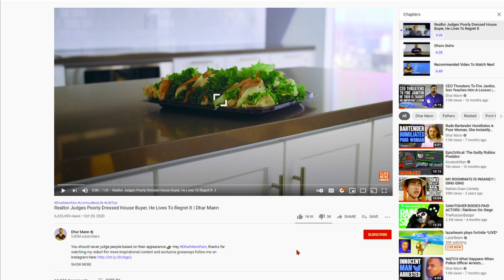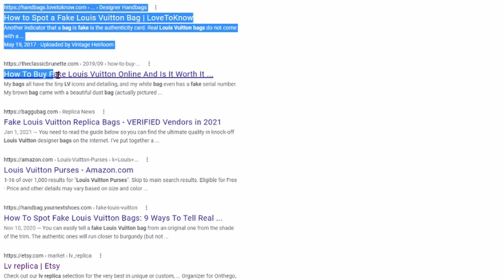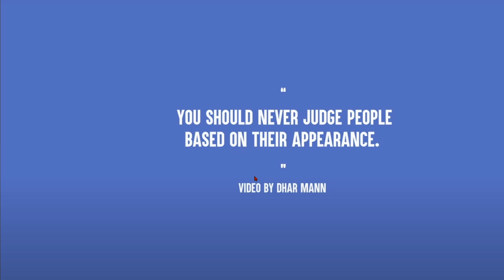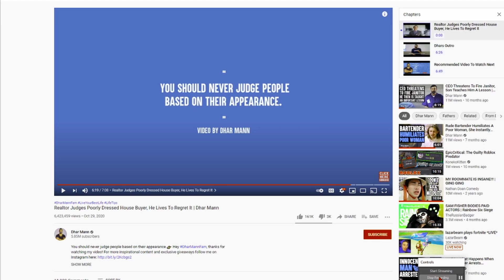REACTING TO DO DHAR MANN WITH THETETERNALLIE...(COLLAB)!!!